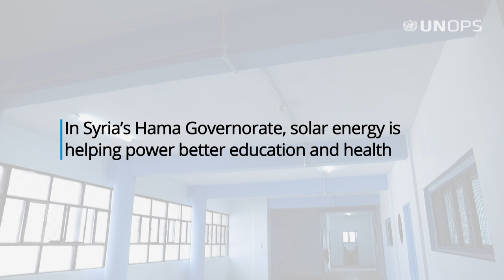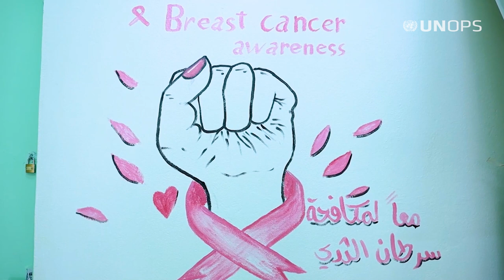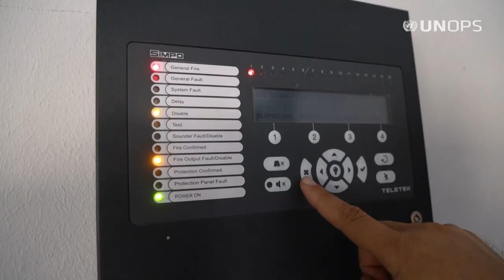الطاقة من أجل تعليم وصحة أفضل في سوريا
في غرب ووسط سوريا، تعاونت الحكومة اليابانية ومكتب الأمم المتحدة لخدمات المشاريع في إعادة تأهيل المباني الحرجة التي تدمرت بفعل الزلازل في 2023.

شاهد الفيديو لمعرفة كيف يساهم ذلك في تحسين الوصول إلى خدمات التعليم وخدمات الرعاية الصحية